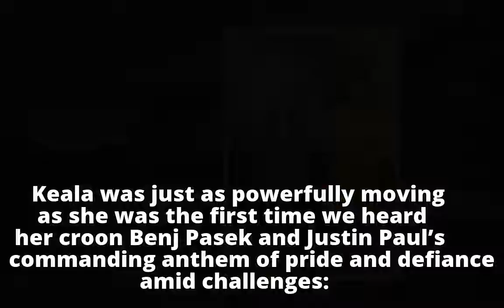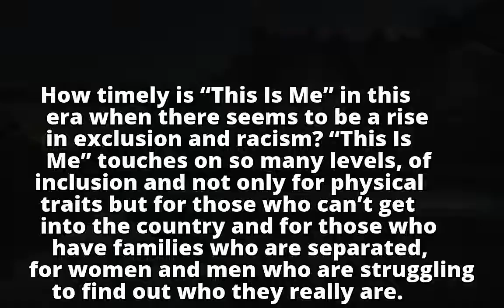This is she: Keala Settle–remember the name